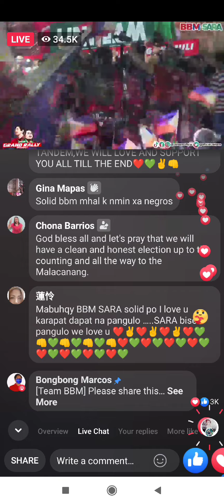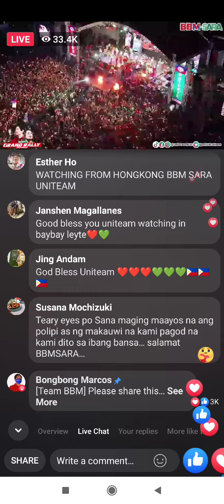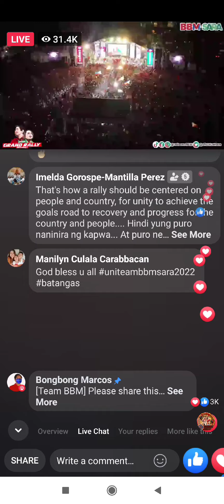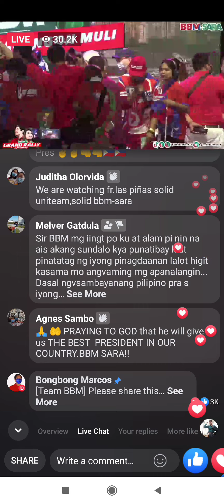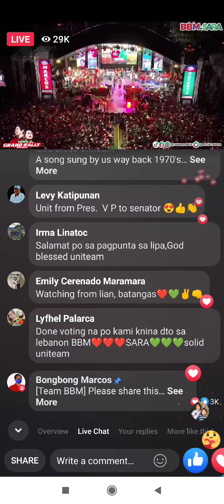BBM SARA Grand rally live at Lipa City Batangas April 20,2022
BBM SARA supporters#lhourin's channel